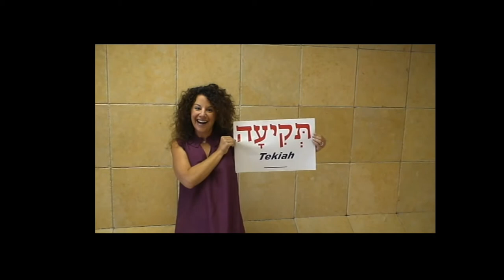Shanah Tovah! Happy New Year from Temple Beth Sholom!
Happy New Year from the clergy and staff of Temple Beth Sholom!